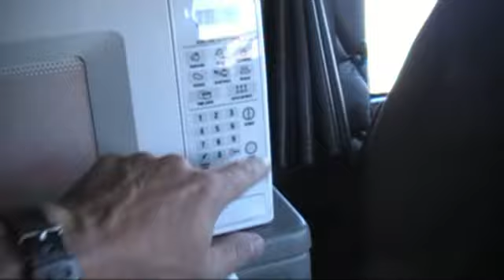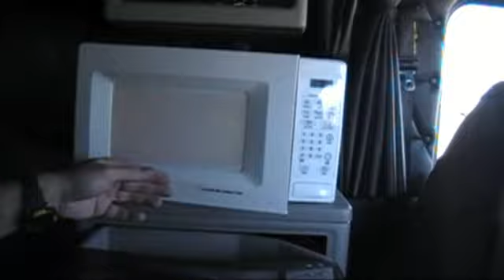Nachos a la Roberto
Well... Everybody else is doing it! Thought I give it a go.